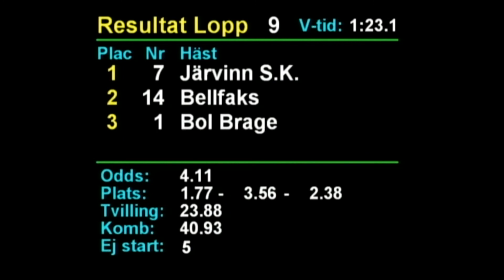2021 08 07 Rättvik V75 Lopp 9